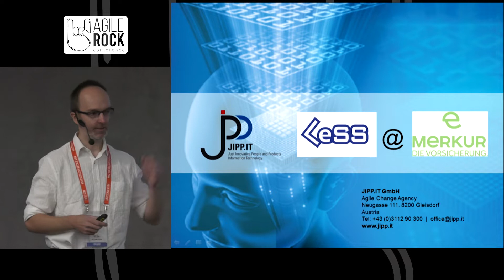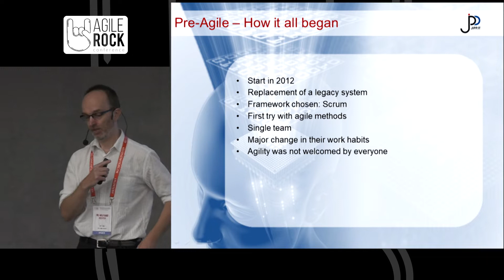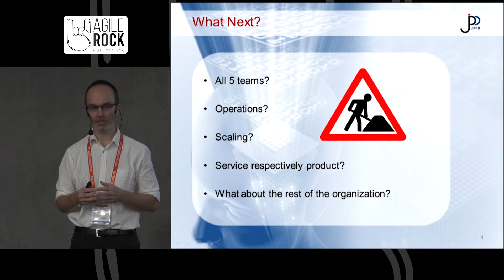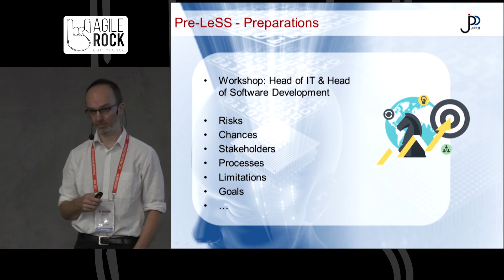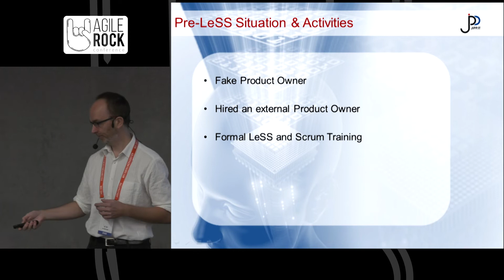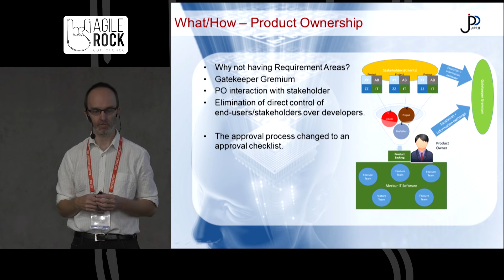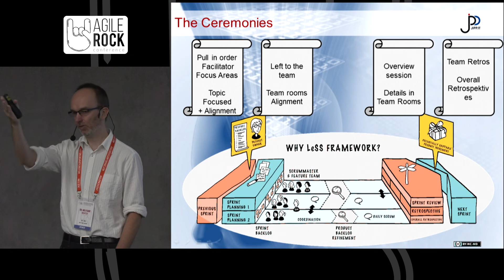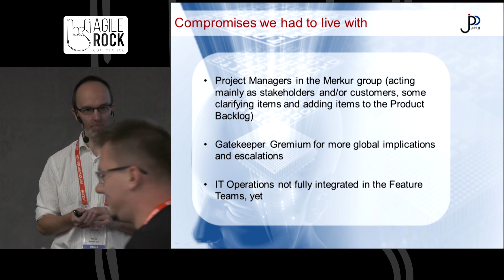DR. WOLFGANG RICHTER | LeSS – Large Scale Scrum | Agile Rock Conference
Topic: LeSS – Large Scale Scrum Applied at an Insurance Company

This talk reflects on the Scrum journey of an Austrian insurance company. For the audience it illustrates how to apply Large Scale Scrum in a stalled environment which is not used to change quickly. Challenges and incidents typical for adopting the agile mindset in such an environment at larger scale are addressed.